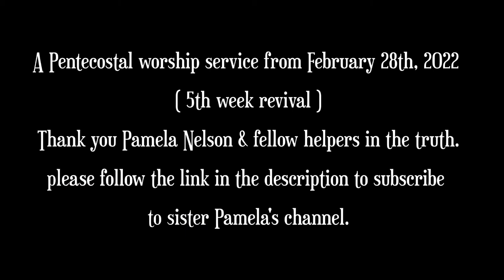This is a Genuine Pentacostal Revival Worship Service. Singing Shouting Praying Dancing and Anointed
I often see comments and videos here on You Tube that will say things like: "O How I long for a good Pentecostal Church Service again". Many of whom have grown up in Church services just like this one and for various reasons moved away and can't find a local church of their own where they can be free to sing, shout, pray and run for Jesus during a service. I just want to say that there are still churches out there who are sold all out for Jesus and love to worship him the same. It may look like chaos to someone who isn't familiar with the Pentecostal Style of Praise & Worship, but those who are familiar, will understand what they see and hear. sort of like "Organized Chaos".
This is a Genuine "Pentecostal" Worship Service Recorded on February 28th, 2022, uploaded by Pamela Nelson & Fellow Helpers in the Truth.
I hope you enjoy this as much as me and that it blesses you abundantly!